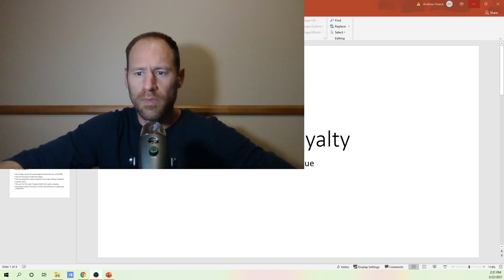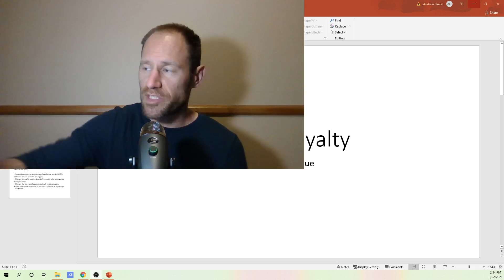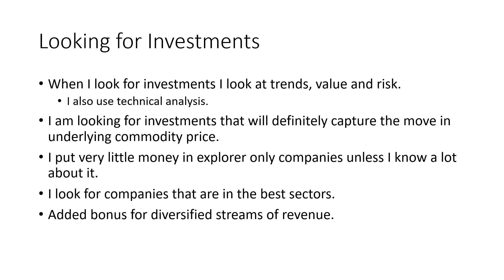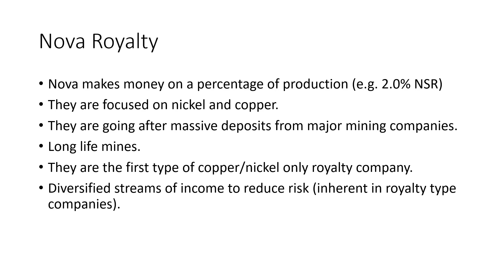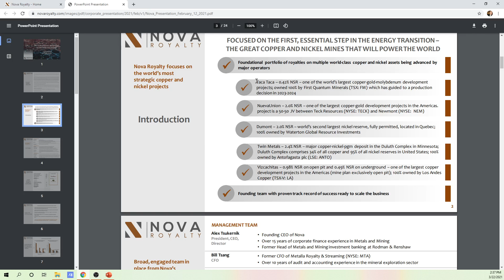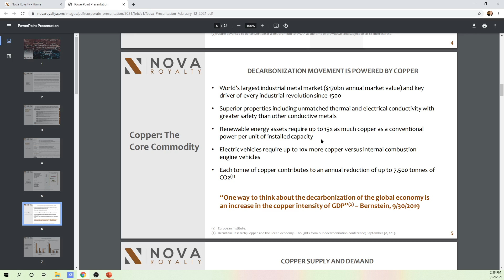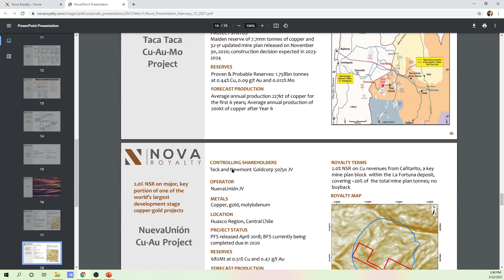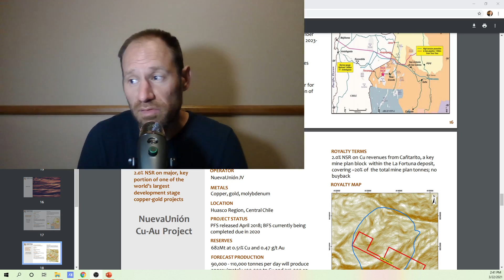Nova Royalty: Copper and Nickel Royalty Company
I really like this royalty company since it is focused on copper and nickel and with the management team that runs the company. Good set up for a long term investment. I also love the royalty company and the reduced risk, increased leverage, and diversified income streams.